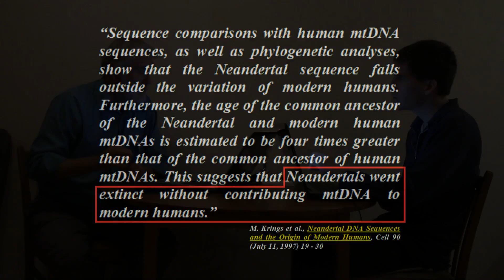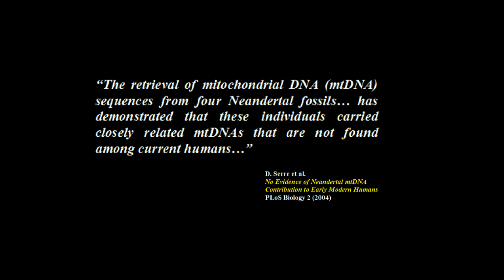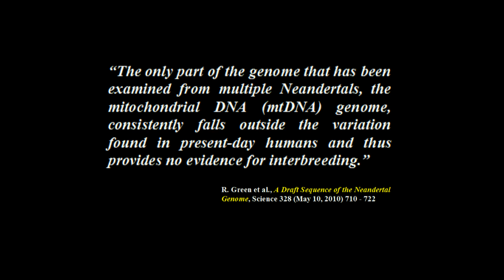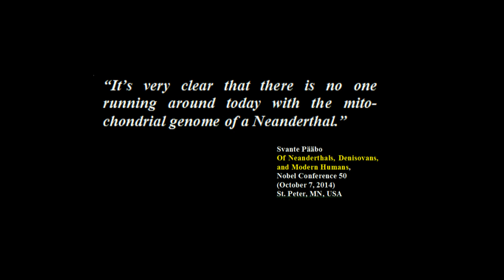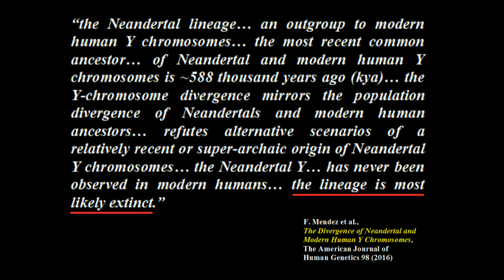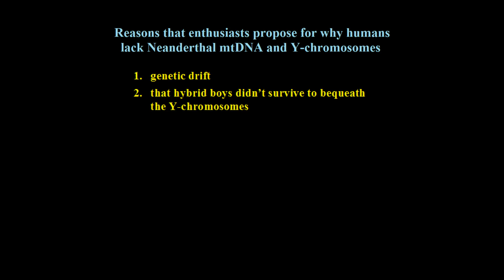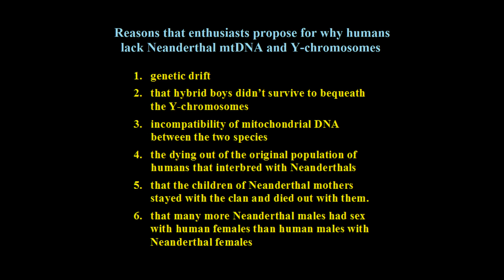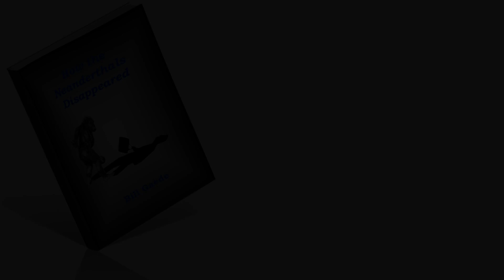04 Neanderthals: Against Admixture - No mtDNA